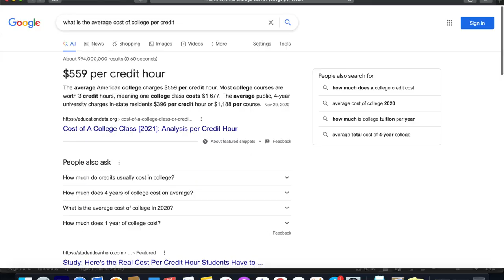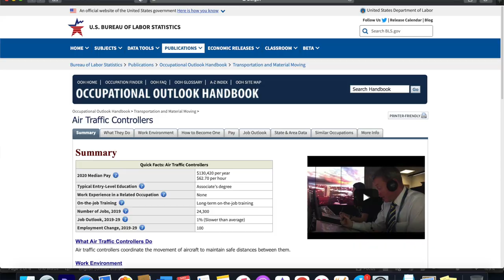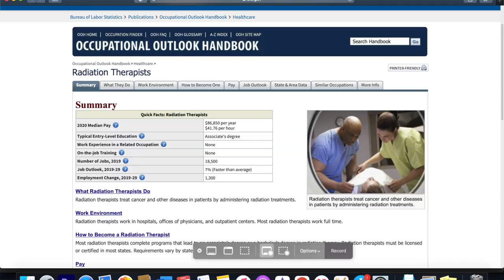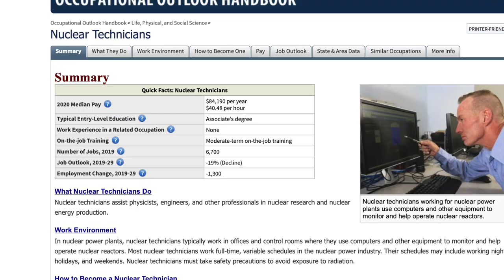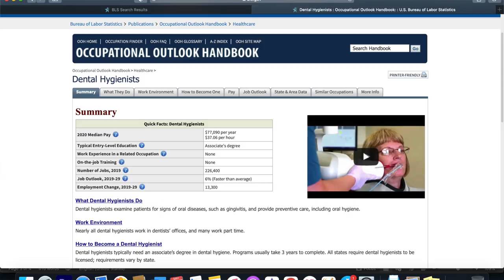Top 4 High Paying Associate Degrees (HIGH INCOME, LESS SCHOOL)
In this video I will be breaking down the Top 4 Associate Degree's that you can earn in 2 years or less. Not only will you be able to earn a high income but you will be able to knock out general classes that will allow you to get your bachelor's degree (for a higher pay). Let me know down in the comments any feedback or video's you would like to see next!

Hopefully I was able to bring you value and don't forget...BE SOMONE THAT MAKES YOU HAPPY

1. Air Traffic Controllers

According to the bureau of labor statistics
The Median Pay (2020) $130,420 / 62.70 per hour

2. Radiation Therapists

The Median Pay (2020) $86,850 / $41.76

3. Nuclear Technicians

The Median Pay (2020) $84,190 or 40.48 per hour

4. Dental Hygienists

The Median Pay (2020) $77,090 per year/ 37.06 per hour

Amazon Prep Supplies:
- DYMO Label Printer | LabelWriter 450 Direct Thermal Label Printer, Great for Labeling, Filing, Mailing, Barcodes and More, Home & Office Organization
- BETCKEY - Compatible DYMO 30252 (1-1/8" x 3-1/2") Address & Barcode Labels - Compatible with Rollo, DYMO Labelwriter 450, 4XL & Zebra Desktop Printers[10 Rolls/3500 Labels]
- ROLLO Label Printer - Commercial Grade Direct Thermal High Speed Printer Compatible with Etsy, eBay, Amazon - Barcode Printer - 4x6 Printer
- Duck Brand Standard Tape Gun Dispenser for Packing Tape Rolls Up to 2 Inch Wide (394600)
- TaoTronics Barcode Scanner Handheld Wired Bar Code 1D USB Laser Scanner with Adjustable Stand for Computer, Extremely Fast and Precise Auto Scan Support Windows/Mac/iOS/Android System
- Smart Weigh Digital Heavy Duty Shipping and Postal Scale with Durable Stainless Steel Large Platform, 440 Pound Capacity x 6 oz Readability , UPS USPS Post Office Postal Scale and Luggage Scale
- Holly Poly Bags - 400 Industrial Strong Clear Poly Bag Combo Set - 100 Bags Per Size - 6x9, 8x10, 9x12, 11x14 - Super Strong Seal with Suffocation Warning
- Goo Gone Automotive - Cleans Auto Interiors, Auto Bodies and Rims, Removes Bugs, Stickers, Paint and More - 24 Fl. Oz.
- SEEKONE Heat Gun 1800W Heavy Duty Hot Air Gun Kit Variable Temperature Control with 2-Temp Settings 4 Nozzles 122℉~1202℉（50℃- 650℃）with Overload Protection for Crafts, Shrinking PVC, Stripping Paint
- Goo Gone Removal Fluid (2oz) + Scotty Peeler Label & Sticker Removers (3 Original, 1 Metal) - [Bundle]
- Eyoyo 1D Wireless Ring Barcode Scanner, Compatible with Bluetooth Function & 2.4GHz Wireless & Wired Connection, Portable Wearable Mini Finger Bar Code Reader Work with Windows, Mac OS, Android 4.0+,